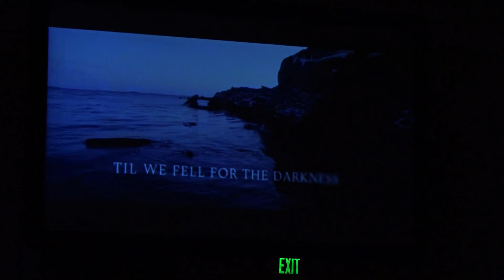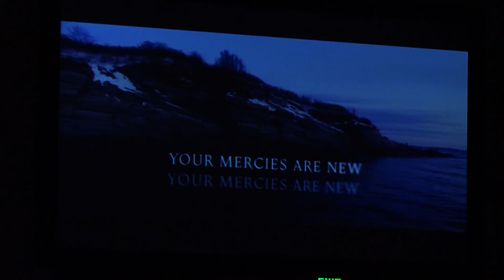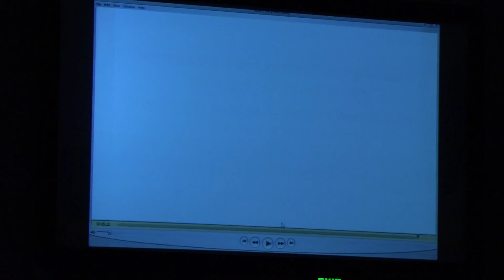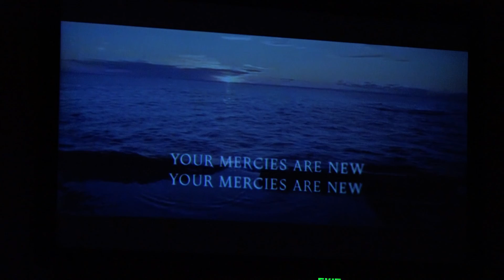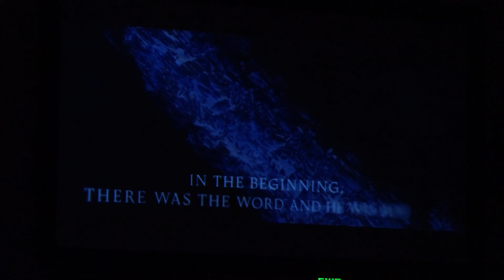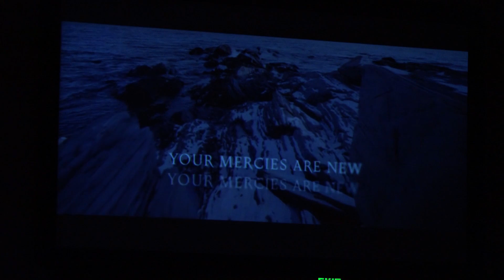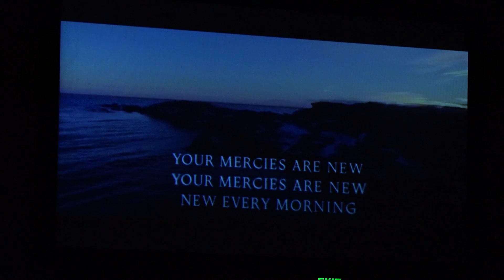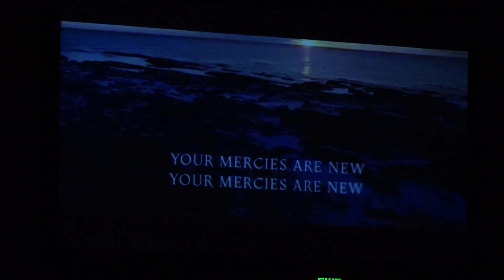3/3/2019 Sunday Message